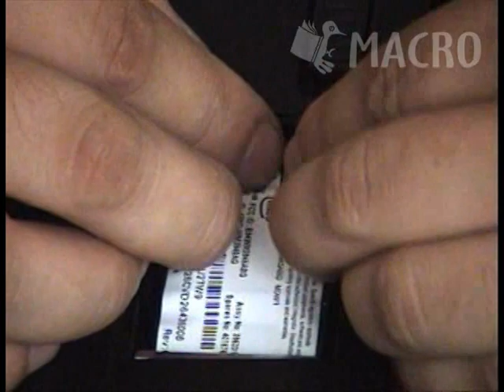Editorial Macro - Armando Laptops (Metodo muy facil)